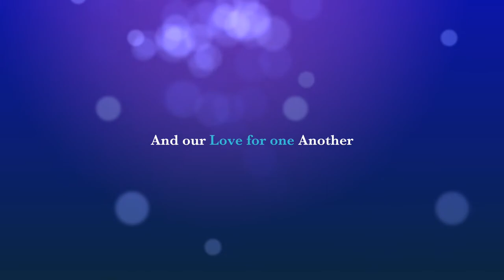Cursillo:First Virtual Ultreya